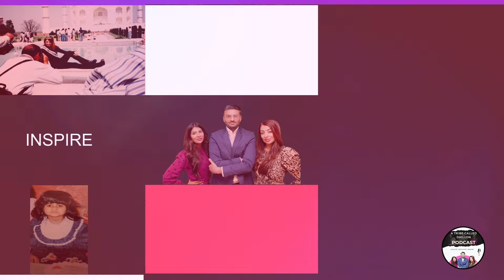Michael Jordan Story in Air - Ep.26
The team share their thoughts about the movie AIR directed by Ben Affleck. Air is based on real life events of Nike's rise to the top with the creation of the Air Jordan brand.

A Tribe Called Dhillon Podcast is now streaming on YouTube, Spotify, Apple & Google Podcast platforms.

Let's elevate, motivate and inspire ourselves to be better than we were yesterday!